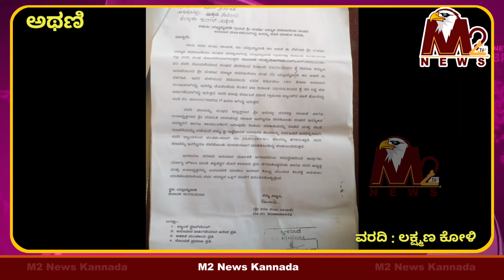Athani//ಮಹರ್ಷಿ ವಾಲ್ಮೀಕಿ ಸಮುದಾಯ ಭವನ ನಿರ್ಮಾಣದಲ್ಲಿ ಭಾರಿ ಭ್ರಷ್ಟಾಚಾರ//m2tvnews